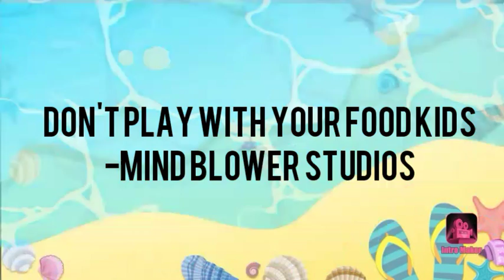The Banana RETURNS!!!!!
That my outro song artists song or just artist or whatever.
Anyway I hope you enjoy this video it's the sequel to the video I made three months ago called the banana so yeah I hope you are exited